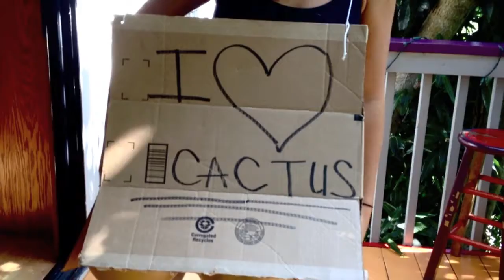Cactus and Balloon: A Love Story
A story about a cactus and a balloon.